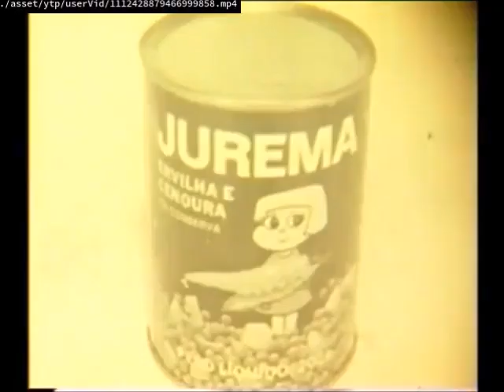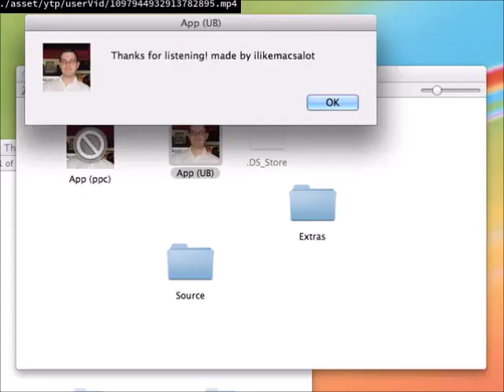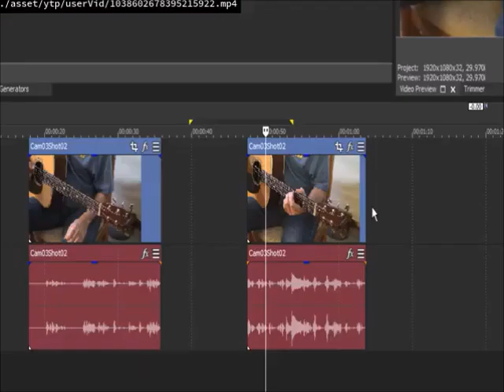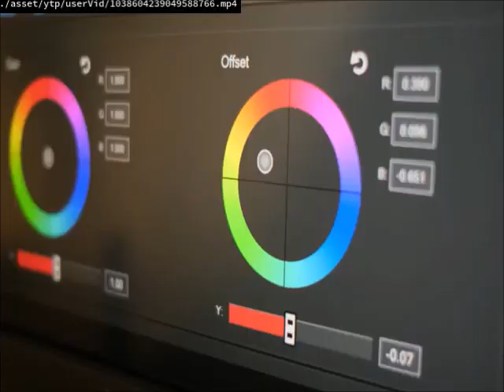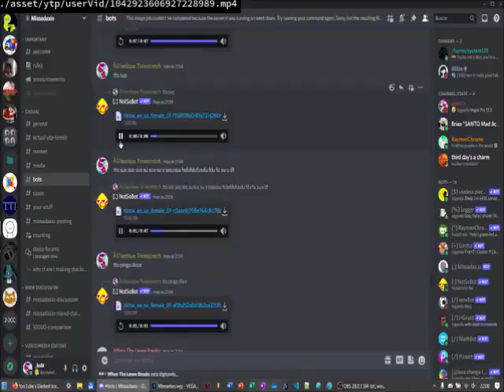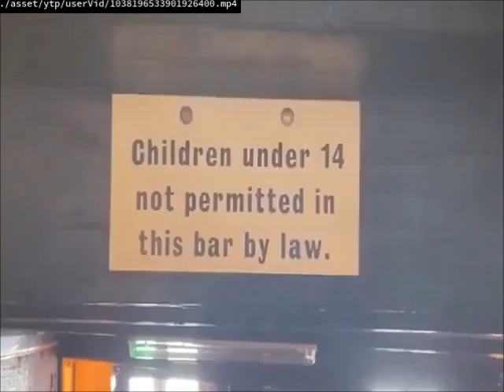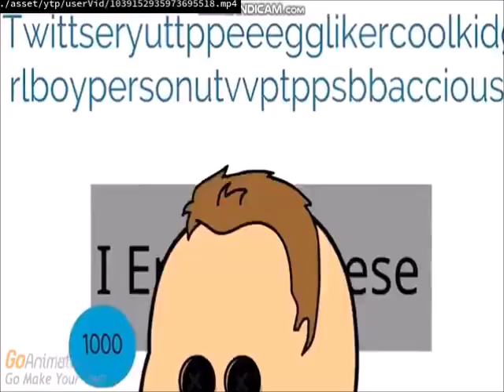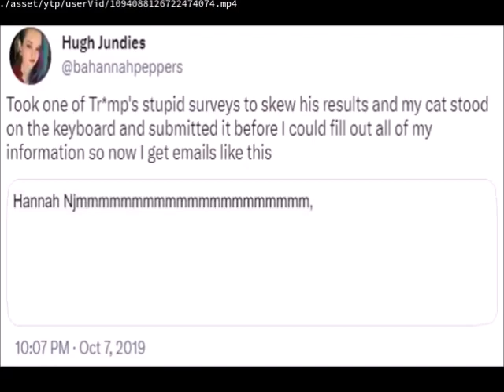GREECE YTP Compilation #3